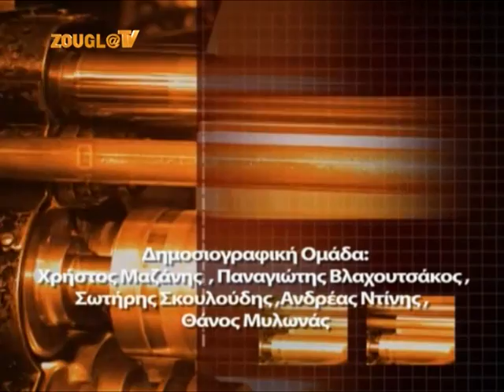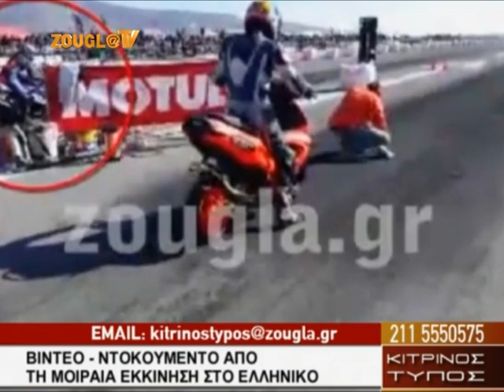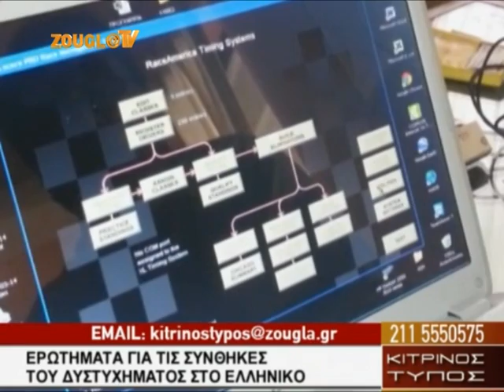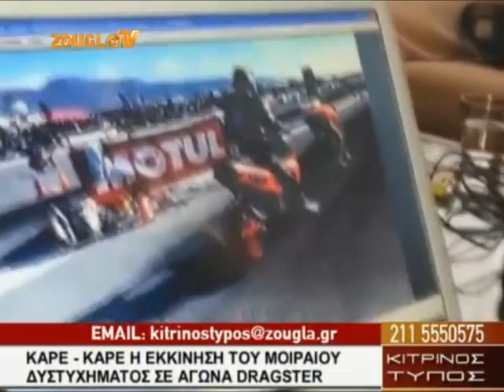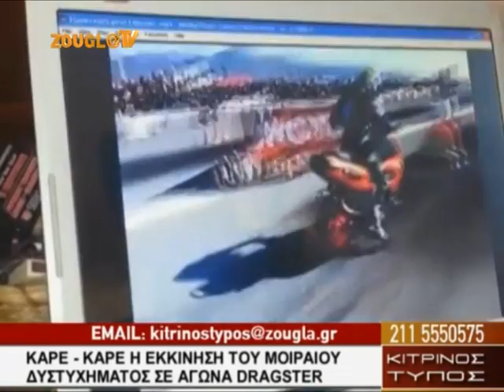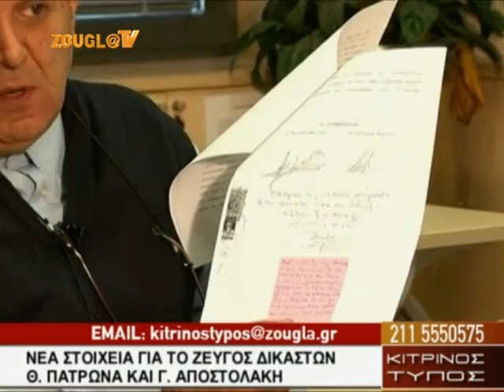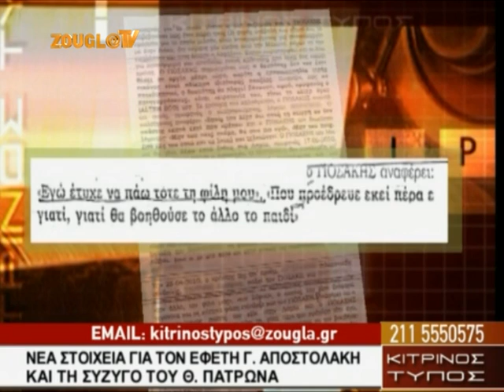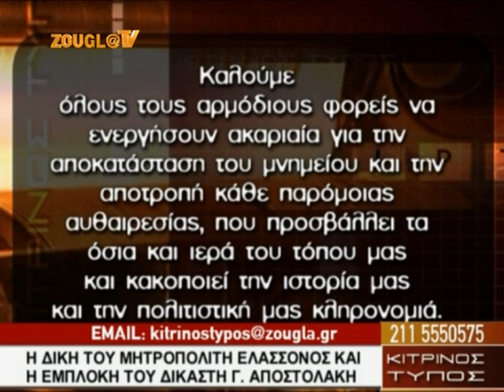10.02.2014 O «Κίτρινος Τύπος» με τον Μάκη Τριανταφυλλόπουλο στη Zougla Tv (2013-2014)